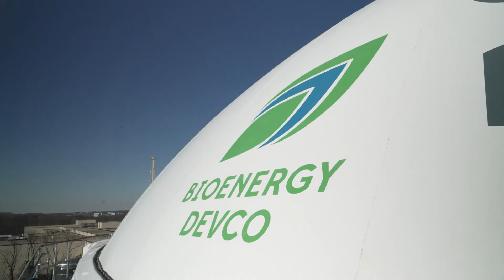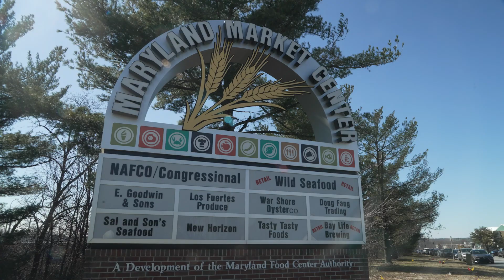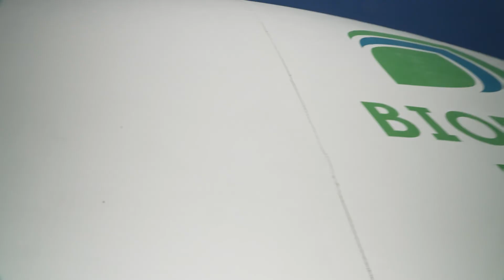Bioenergy Devco - Where Ecology Meets Economy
How to reduce organic waste in Maryland food processing
Get a free organic waste audit in Maryland or Virginia
food loss
by-products
out-of-spec
spoilage
fruit and vegetable processing
meat processing
dairy processing
grain processing
sustainable waste management
food waste disposal alternatives
reduce landfill waste
Maryland food waste composting
Virginia biofuel production
DC animal byproduct disposal
Baltimore zero-waste solutions
Norfolk restaurant waste management
Turn food scraps into profit, Maryland and Virginia